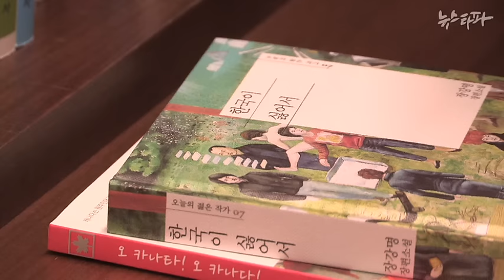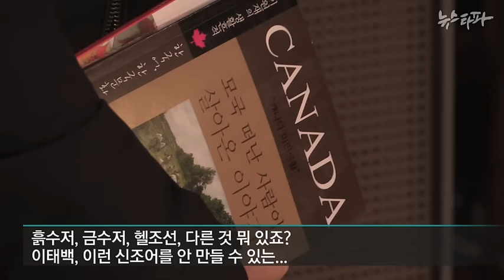뉴스타파 - 2016 총선기획 '중식이의 노래' (5/7)